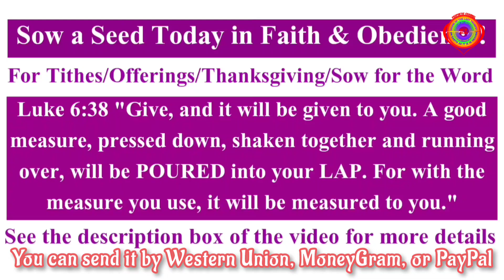🎒"PACK YOUR BAGS AND LEAVE, FOLLOW ME!" PROPHECY | PROPHETIC WORD | 2024 | END TIME PROPHECY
PROPHETIC WORD LOVE OFFERINGS (LET CHRIST LOVE BE THE REASON)

PROPHETIC WORD LOVE GLORY: "The Lord is my Shepherd, I shall not lack". Psalms 23

Philippians 2:10 That at the name of Jesus every knee should bo w, of things in heaven, and things in earth, and things under the earth.

Abraham (Pastor Chris Oyakhilome),
Isaac (Prophet Ubert Angel) and
Jacob (Prophet Shepherd Bushiri)

PROPHETIC WORD LOVE QUERIES
prophetess grace nishidha,anointed prophetess grace nishidha,